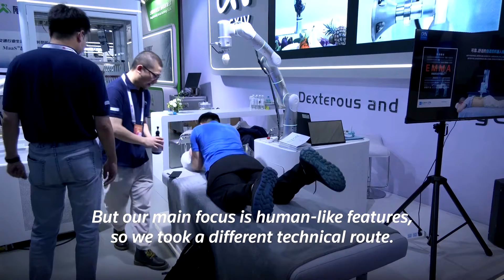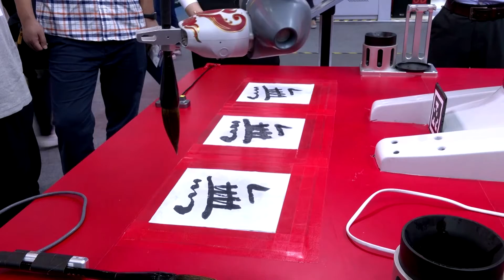Robot dogs, masseurs and opera on display at Shanghai AI conference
The 5th World Artificial Intelligence Conference kicked off in China's Shanghai, showcasing advanced robotics in the forms of dogs, masseurs, and even Peking opera performers.